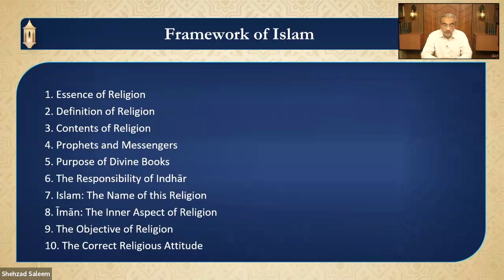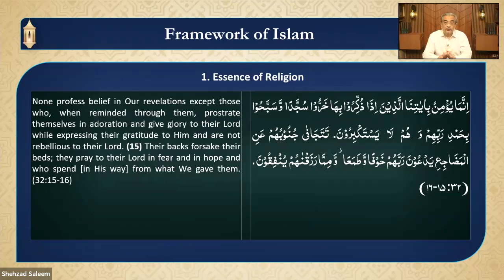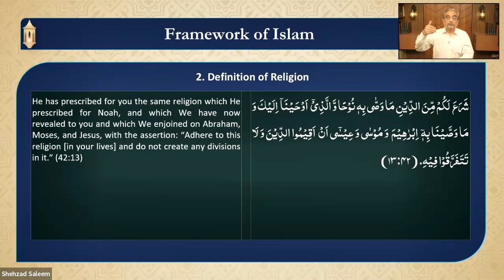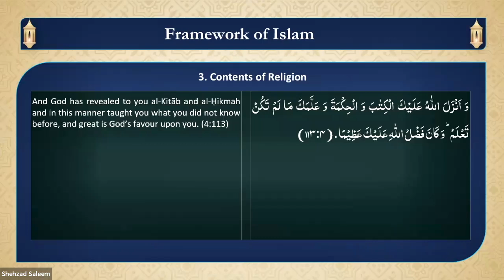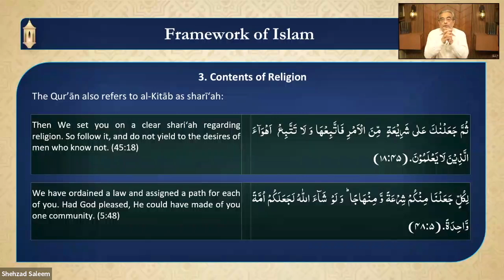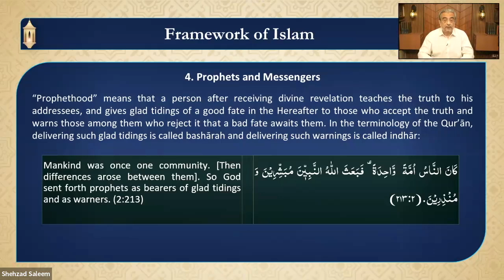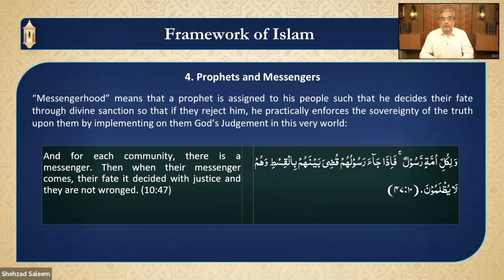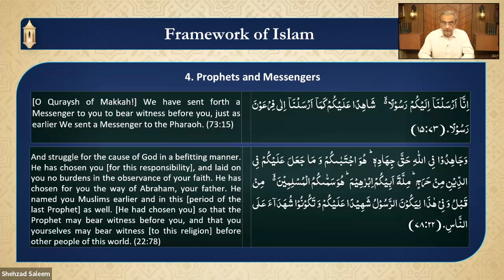Meezan lecture series - Part 29 | Framework of Islam | Dr. Shehzad Saleem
A lecture series where Dr. Shehzad Saleem discusses various topics from the book Islam/Meezan.